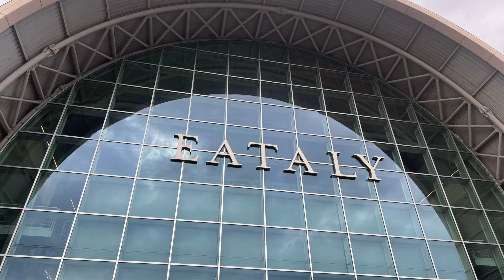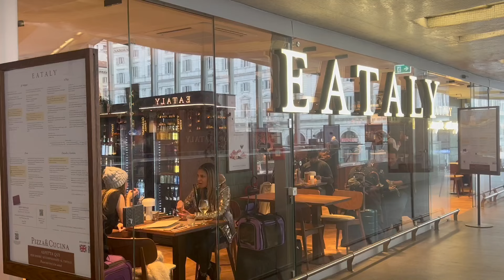🇮🇹 Voyage à L'EATALY de Rome !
Découvrez L'Eataly de Rome, ce qu'on y trouve, pourquoi c'est cool et comment y aller facilement !

Adresse
Eataly Rome
Piazzale XII Ottobre 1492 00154 Roma
Site internet

Découvrez mon Coco Negozio sur Amazon
AVERTISSEMENT : Tous les produits recommandés ont été payés par moi-même et je ne recommande que ceux dont je suis totalement satisfaite ou que je connais bien !
Si vous achetez en utilisant les liens du produit, je recevrai une mini commission sans frais supplémentaires pour vous. Ainsi vous m'aiderez à soutenir la chaîne ! Grazie di cuore! ❤️

Crédits photo
Photo de la miniature